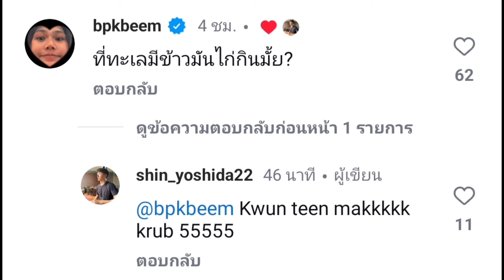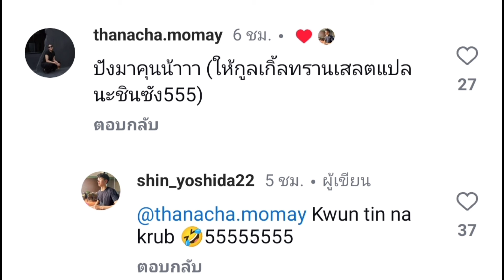ฮามาก เมื่อชินลงภาพบีมเข้ามาถามเเบบนี้ ชินก็ตอบได้เเบบฮาจริงๆ